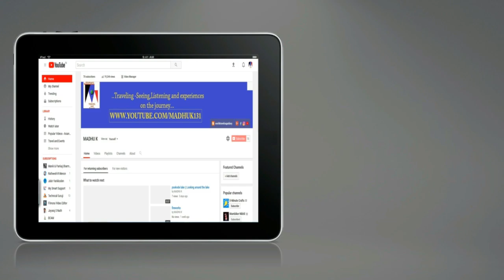PALLIKUNNU CHURCH FESTIVAL WAYANAD #3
Traveling -Seeing,Listening and Experiences on the journey
Hey Guys its MADHU K here(my channel name)
I make videos for your entertainment which mainly consist of TRAVEL Vlogs & much more.
Traveling-seeing,listeing and experiences on the journey (Village food, tribal traditional events,songs  ,traditional food, is only entertainment channel like Street foods, Village foods, Travel foods, Hotel foods etc.,